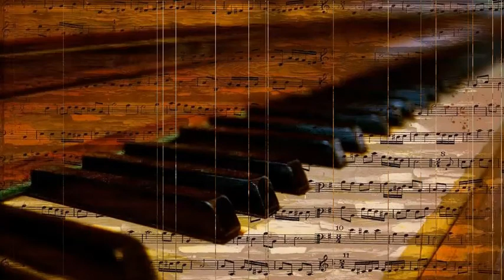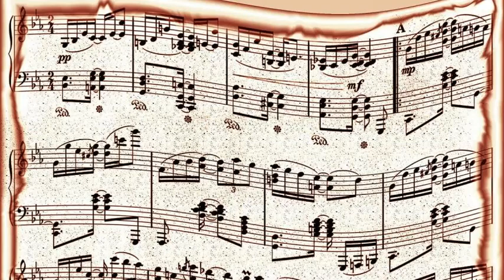Ernest Tubb - Two Glasses, Joe